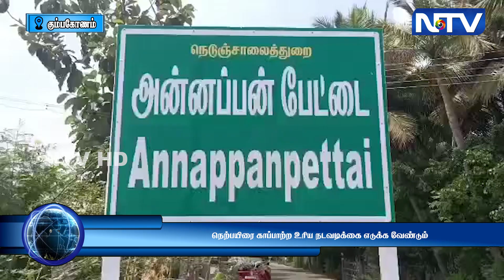21.11.23 | நெற்பயிரில் குருத்துபூச்சி தாக்குதலால் நெற்பயிரை காப்பாற்ற உரிய நடவடிக்கை எடுக்க வேண்டும்